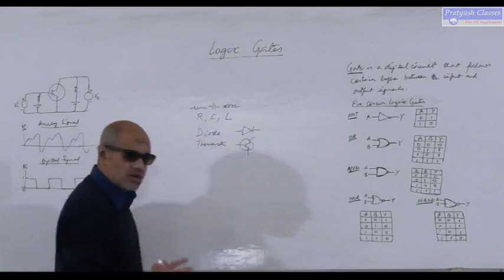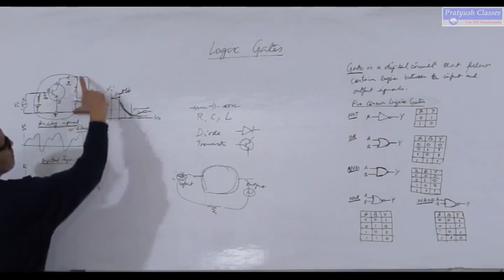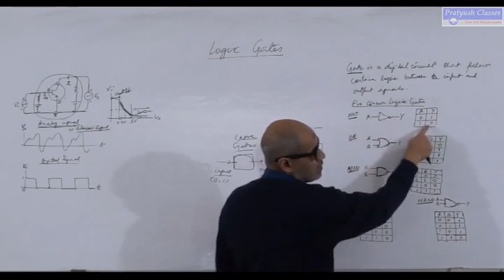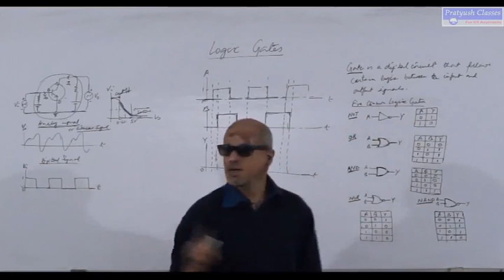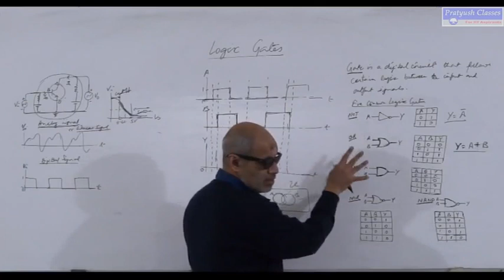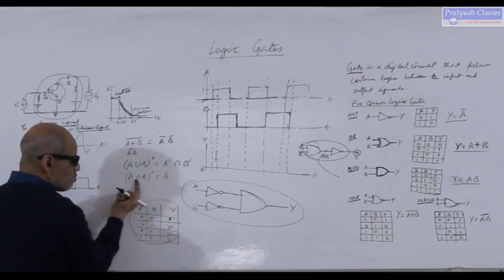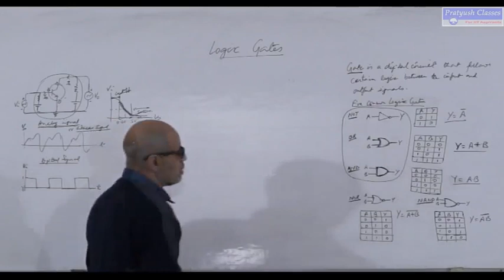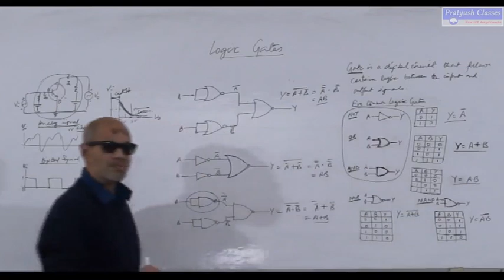03 Logic Gates Physics by Pratyush Kumar Singh For IIT/JEE/NEET Aspirants.